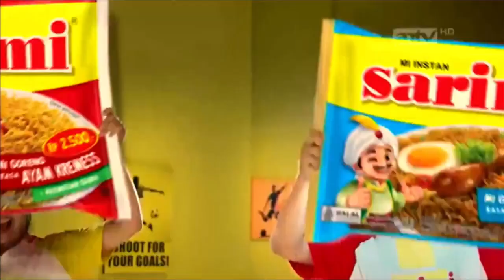Jeda Iklan ANTV (8 Agustus 2023)